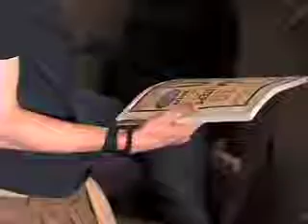"Atlas" written by Ben Taylor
CORY CHAPMAN
DANIELLE RIZZO

THE BEN TAYLOR WORKSHOP, SPRING 2013 - THE STUDIO KITCHEN SESSIONS